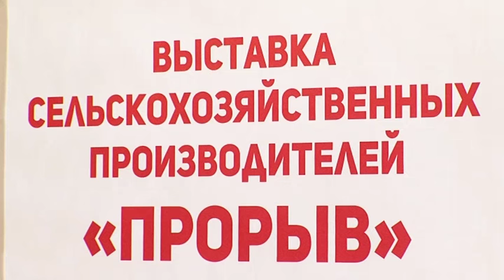В Приамурье начались торжества по случаю Дня сои